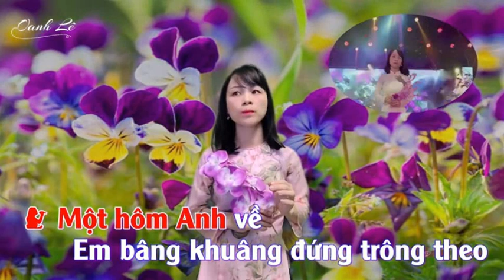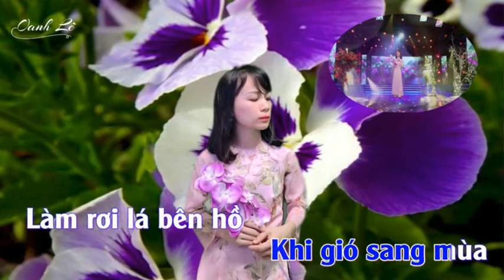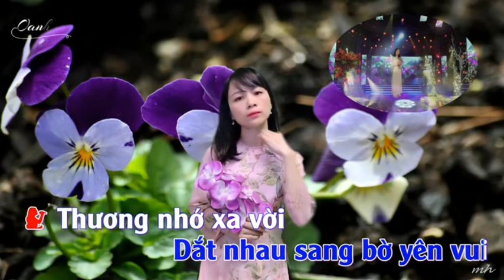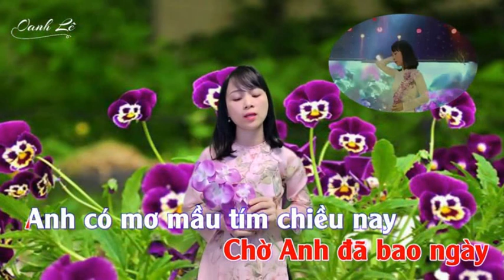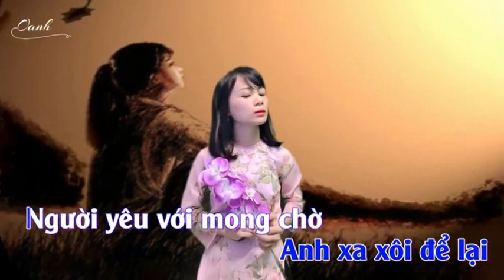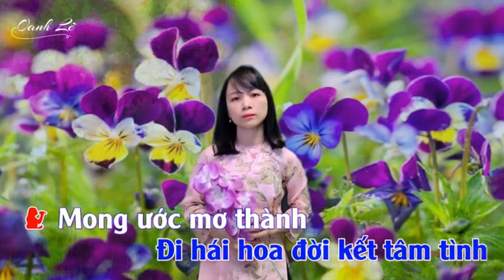Cánh Hoa Yêu - HOÀNG VĂN & OANH LÊ